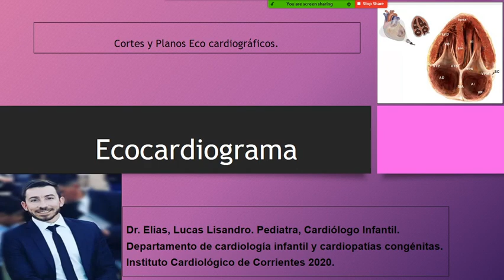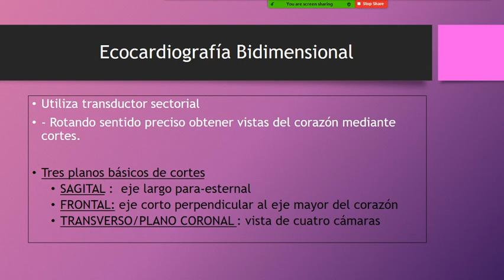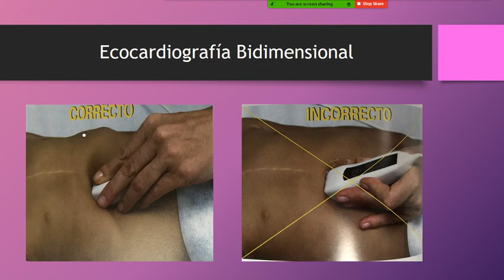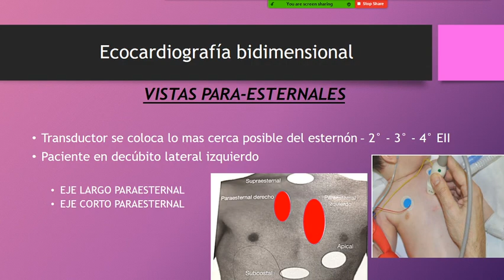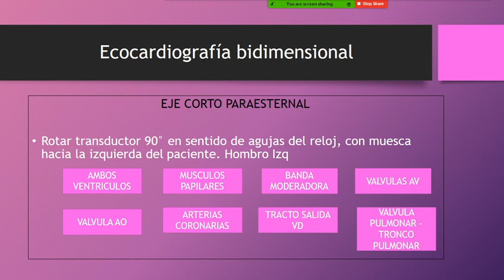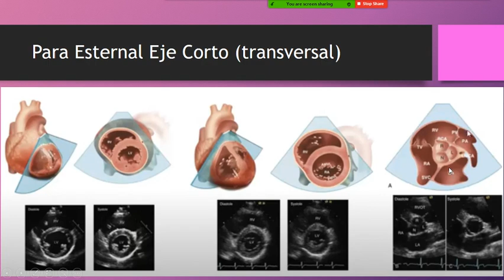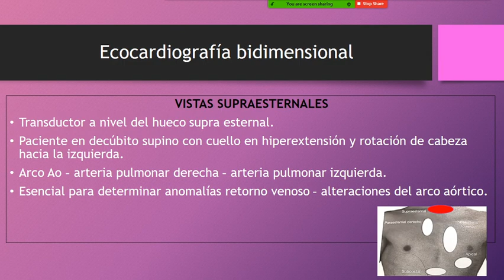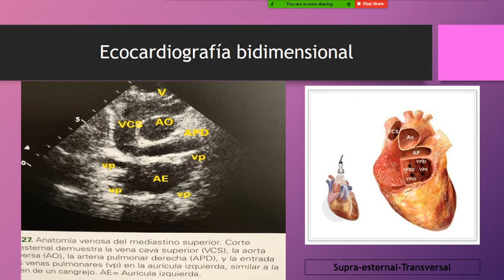Ecocardiograma Planos Basicos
Hola buenas tardes colegas, amigos, estudiante de medicina, pediatras y cardiólogos en formación, les dejo este video sobre Ecocardiografía, donde vemos los principios básicos, como obtener los diferentes Planos Básicos para el estudio del corazón, y poder así valorar las diferentes estructuras de los pacientes y poder descartar o diagnosticar las cardiopatías y su seguimiento posterior. Espero que les guste, les sume a su bibliografía de forma básica y simple.